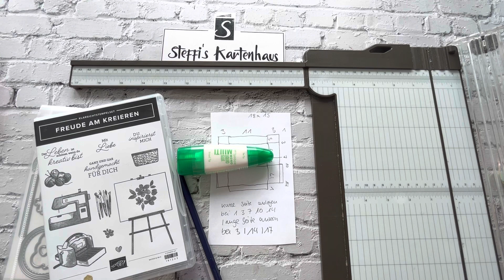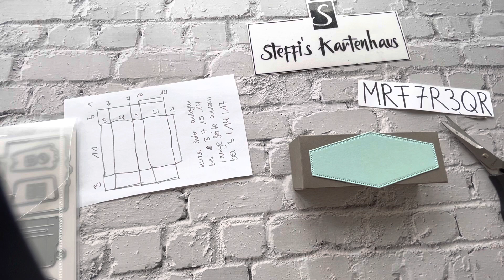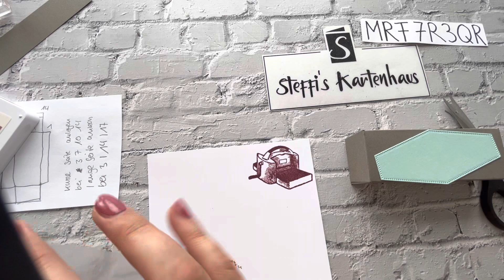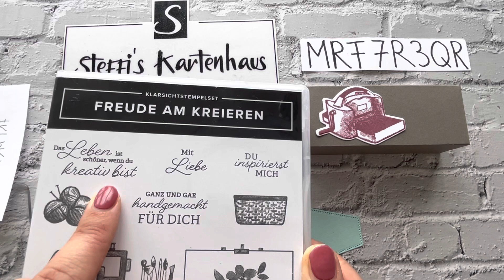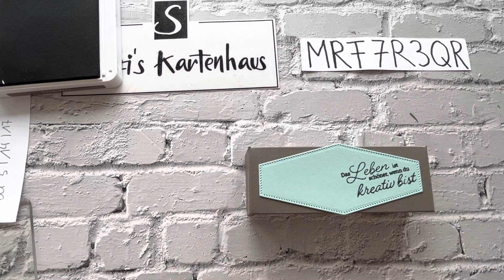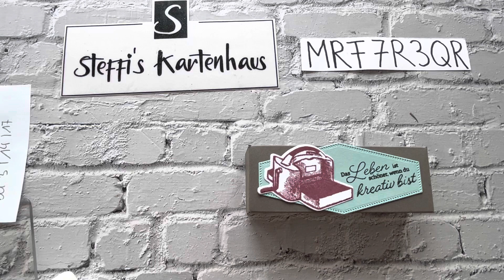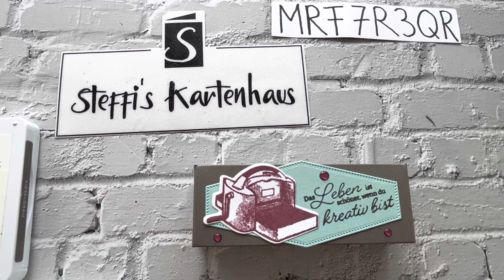Verpackung für einen Tombow Kleber Produktpaket FREUNDE AM KREIEREN Stampin up Goodie In Color 2023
Alle Bestellungen die im Mai über 60€ bei mir eingehen und den Gastgeber Code

MRF7R3QR verwenden bekommen 12 Seiten Designerpapier EINFACH EKLEKTISCH 12x6 Inch von mir zugeschickt

Alle Produkte die du im Video siehst  du über mich bestellen.